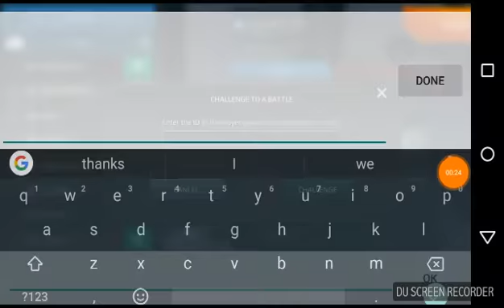Watch me destroy my dad in a custom game!